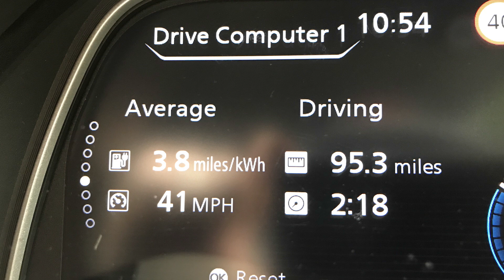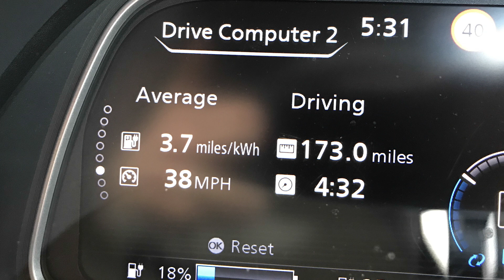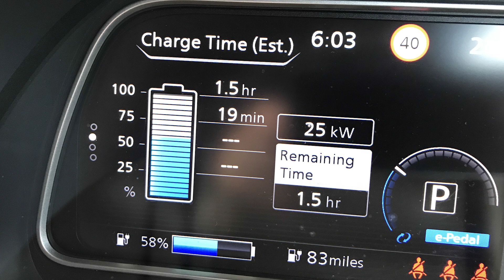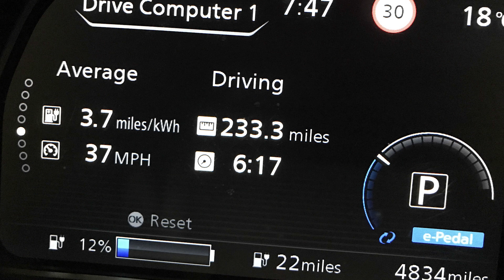233 Miles in a 40kWh 2018 Nissan Leaf | Is Rapidgate an Issue?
Rapidgate - Will it effect me on a 233 mile road trip?

Following my earlier review of the 2018 40kwh Nissan Leaf I was left with one unanswered question. Will Rapidgate effect me?

I was fortunate enought to have the new Leaf on loan for 3 days and a road trip planned to see what would happen.

It was a warm autumn day in the UK (about 18 degrees Celsius) and I drove in the same way I would an ICE car. I didn't do anything to conserve battery life or keep the temperature down. I need a car that I can treat like my petrol car with a few quick charging stops. See how I got on!

N.B. Please view this video as it was intended. These are my own personal experiences and findings based on my driving habits and style. I know I could have driven it slower and maintained the battery temperature thus resulting in quicker charging times. I am also aware of the feelings around Nissan not employing active thermal management on this battery pack. My aim was to see if it would effect me on the journey I do in the climate I live in. If your experiences are different please feel free to inform others but I do now expect the comments section to turn into an area for abuse. Please keep it civil!

MY KIT:
Rode Lapel Mic
Tascam DR-05
DJI Mavic Air
Canon 70d